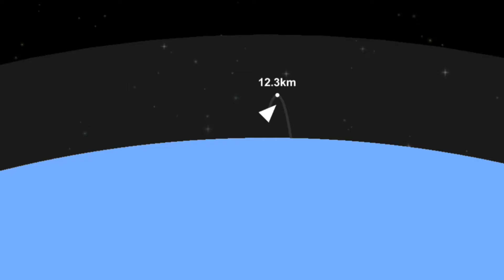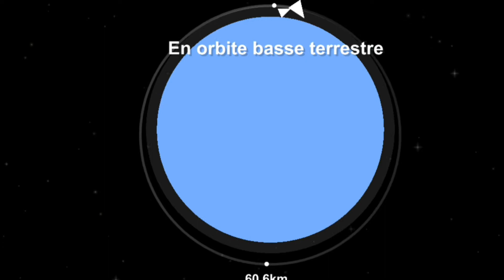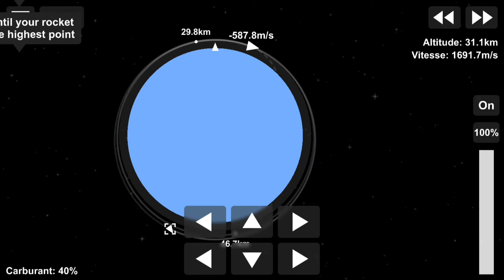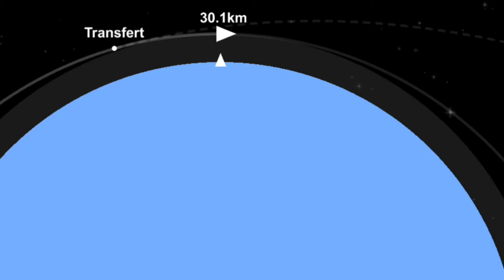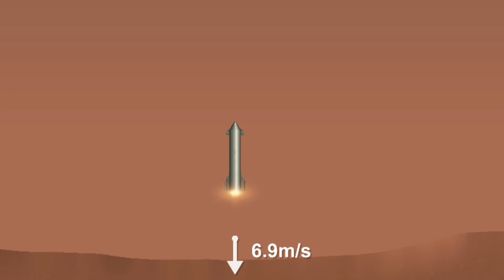StarShip in SpaceFlight Simulator 1.5 | SFS